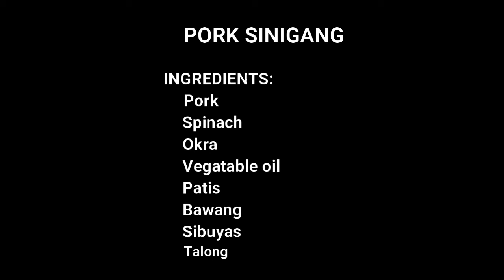PAANO MAGLUTO NG PORK SINIGANG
Sinigang na baboy (pork sinigang) is an all-time favorite Filipino dish of pork cooked in a sour soup of tamarind. Made, usually, with a lot of vegetables, so it is also very nutritious.